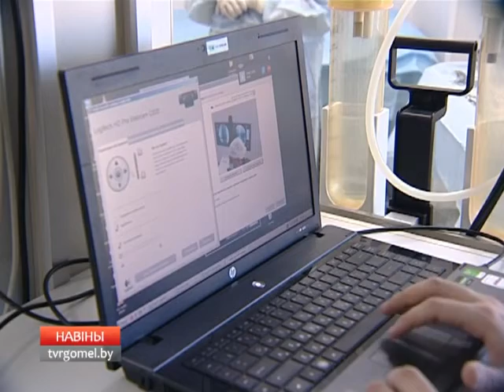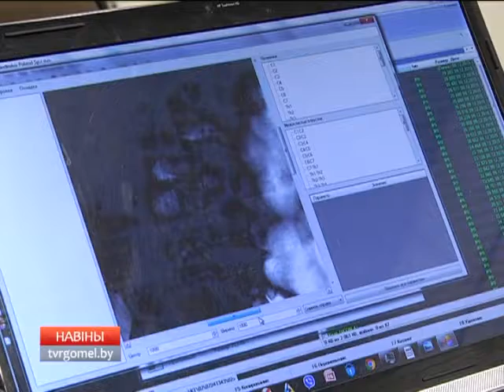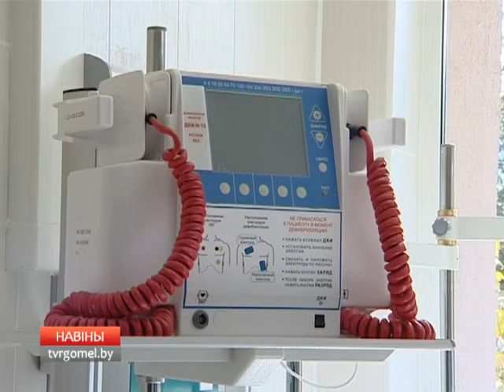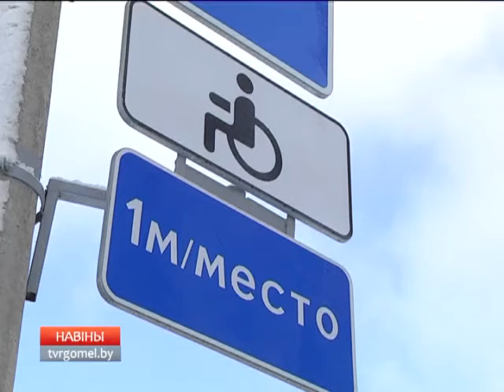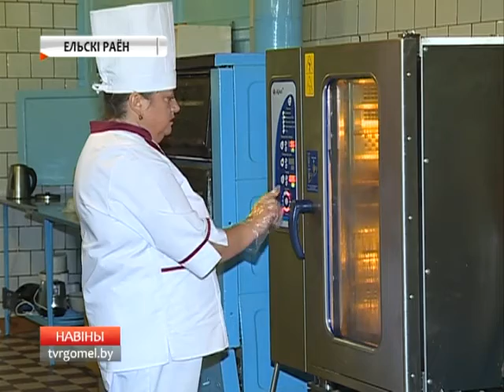28 12 2016 НОВОСТИ